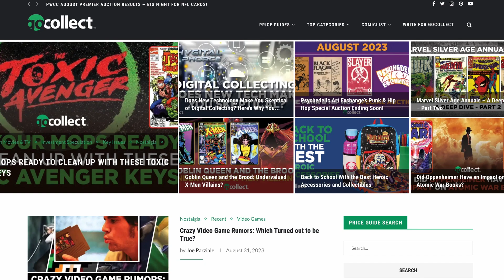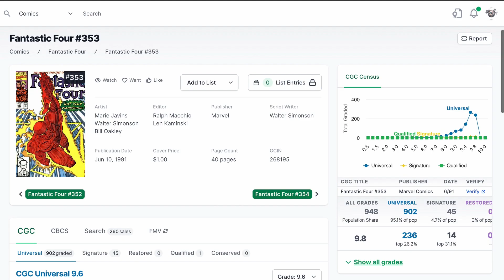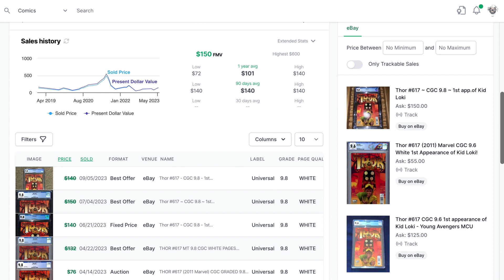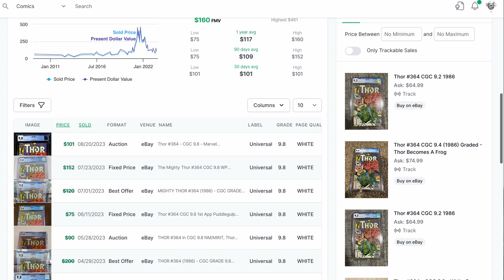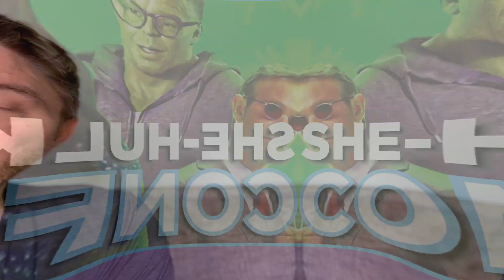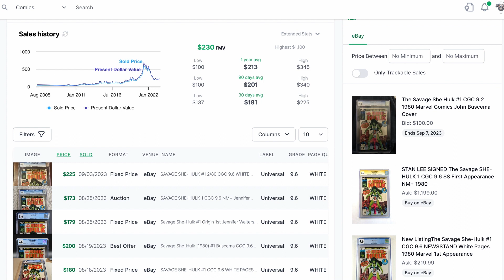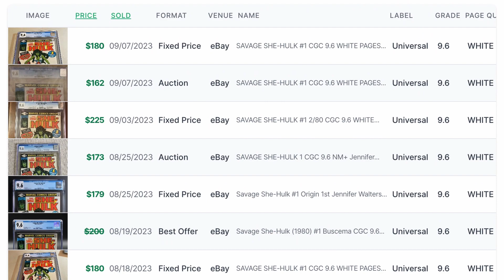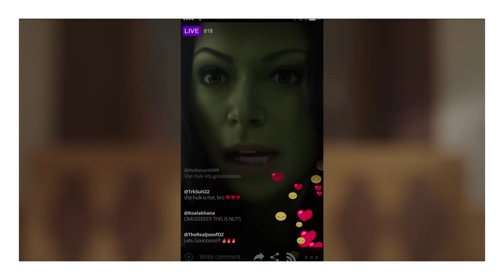Key Issues to Buy before LOKI SEASON 2! (Week in Comic Speculation)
This week, we take a look at key issues that could play a role in Loki season 2. There were so many cameo appearances in season 1, which characters are worth the speculation? After that, we discuss the other Marvel series which has been renewed for a second season: She-Hulk. How has She-Hulk's key issues fluctuated over the years, and is now a good time to buy?

Thanks to our incredible bloggers for all their hard work! Read the full articles discussed below.

We are an all-in-one collection management tool, currently helping you develop your comics, concert posters, and video games collections. We have the most in-depth and transparent price data on the web!

*Any perceived investment advice is that of the freelance blogger and does not represent advice on behalf of GoCollect.